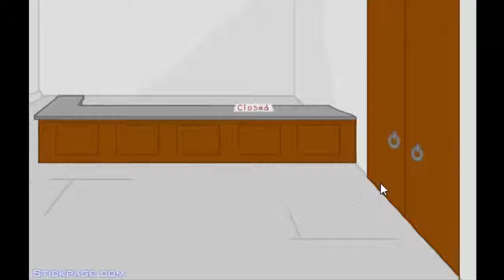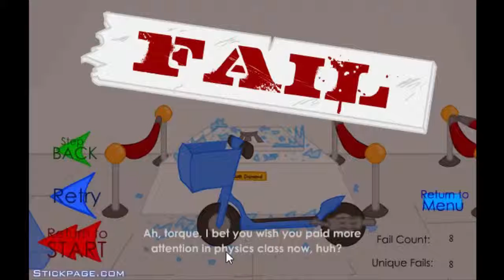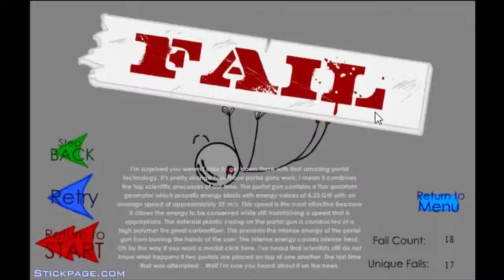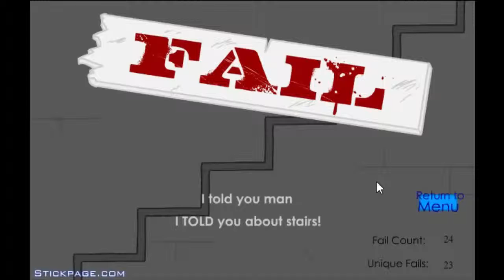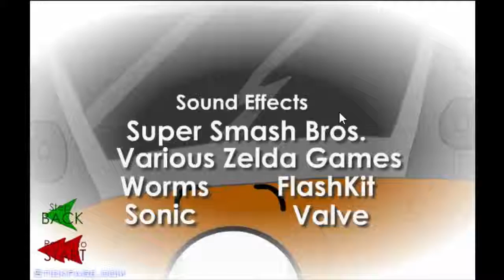Henry Stickmin 3- Stealing the Diamond